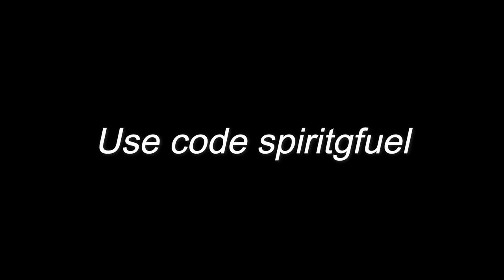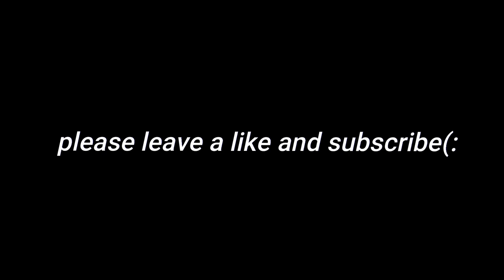Last Time 🖤 (LXST)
code spiritgfuel to support me :3
song is Last Time - LXST
i am no creative warrior but ive been practicing for like a day and im improving